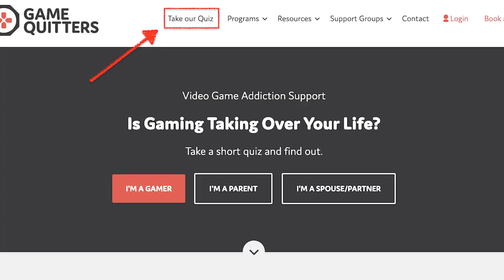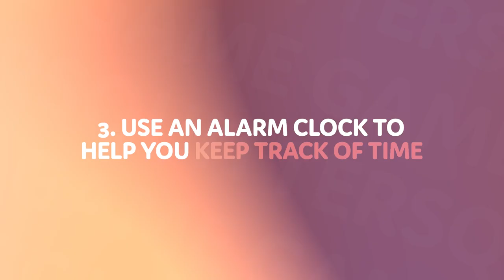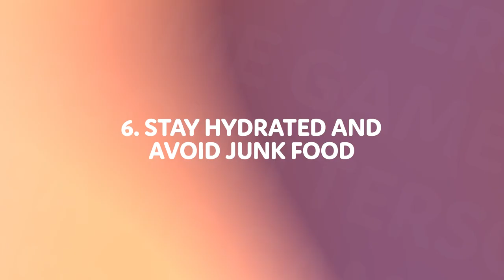8 Secrets To Gaming in Moderation (Healthy Gaming)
Gaming occurs on a spectrum from healthy to harmful. In this video we look at the pros and cons and share 8 healthy gaming tips for adults.

00:00:00 - Intro
00:00:21 - Who am I?
00:00:42 - Healthy vs Unhealthy Gaming
00:01:25 - Quiz on your gaming
00:01:45 - Set your limits
00:01:58 - Keep it out of the bedroom
00:02:02 - Use a timer
00:02:12 - Choose positive games
00:02:59 - Have an evening routine
00:03:30 - Eat healthy
00:03:46 - Take breaks and stretch
00:03:59 - Reflect and be accountable